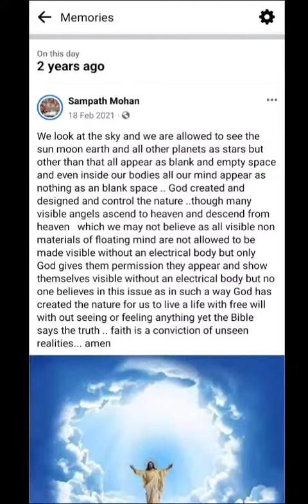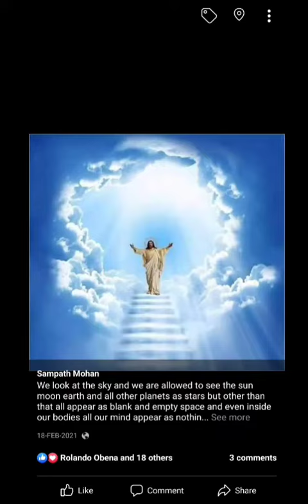Aim for the sky ☁and you can feel only Jesus as leader and ladder to heaven